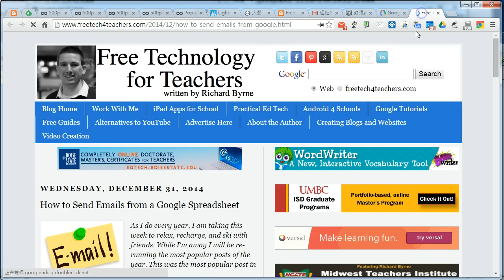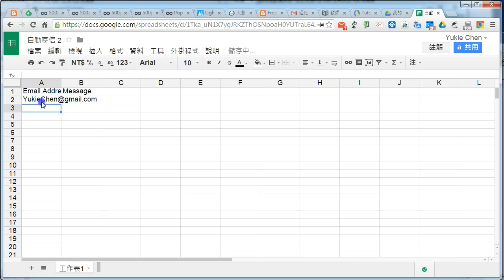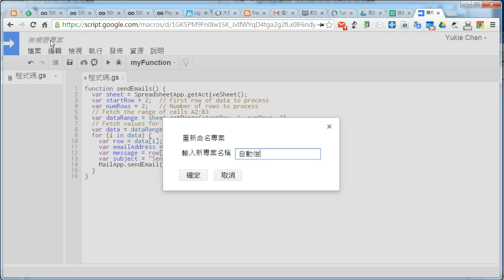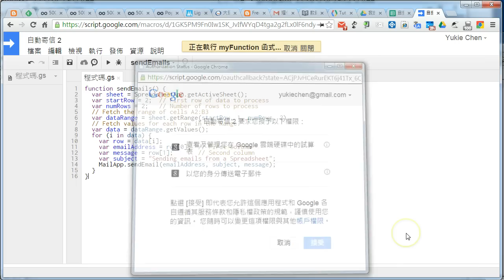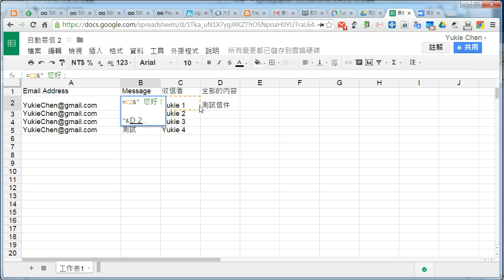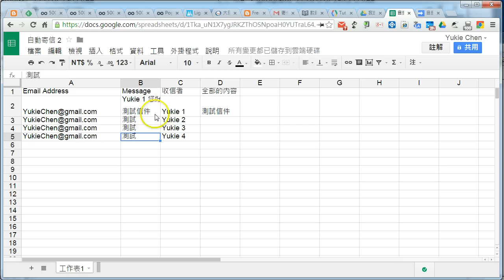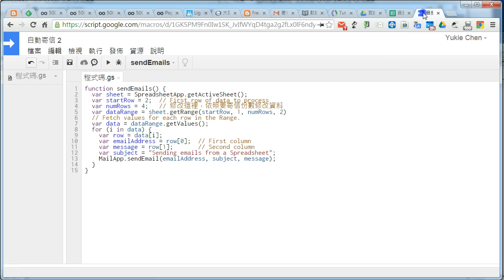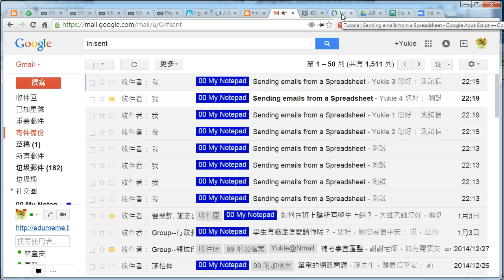利用 Google 試算表寄信給一群人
Sending Email from Google SpreadSheet